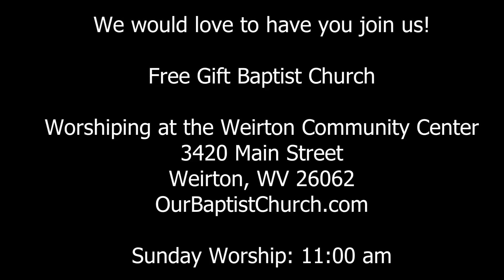Sermon: Representing Jesus (John 13) by Pastor Aldo Pucci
Sermon: Representing Jesus (John 13)

We would appreciate an offering to help us to continue our work for the Lord.